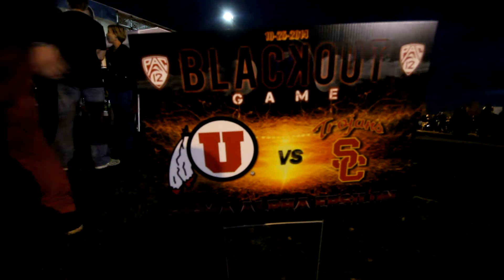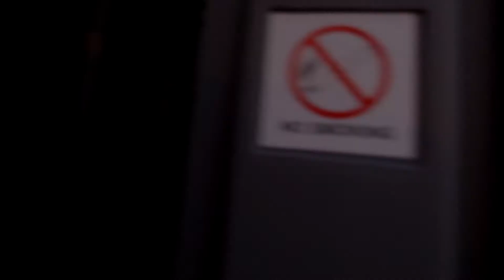University of Utah vs USC 2014 Tailgating Sights and Sounds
A stroll through the tailgate area University of Utah parking lot on a warm late October evening as the Utes prepared to take on USC. Utah won BTW.